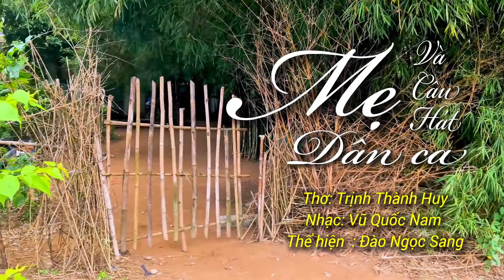ĐÀO NGỌC SANG || TUYỂN CHỌN NHỮNG CA KHÚC VỀ MẸ HAY NHẤT 2024 | Tìm mẹ, Ước mẹ trở về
©️ FOLLOW DAO NGOC SANG OFFICIAL ☑️

© Bản quyền thuộc về Dao Ngoc Sang Official
© Copyright by Dao Ngoc Sang Official ☞ Do not Reup

🚫 The cases that are not allowed to reupload content on the channel "Đào Ngọc Sang Official" : Lyric video, Karaoke video, Re-cover, Playlist,...

🚫 Các trường hợp không được phép reupload nội dung trên kênh "Đào Ngọc Sang Official" : Lyric video, Karaoke video, Re-cover, Playlist,...